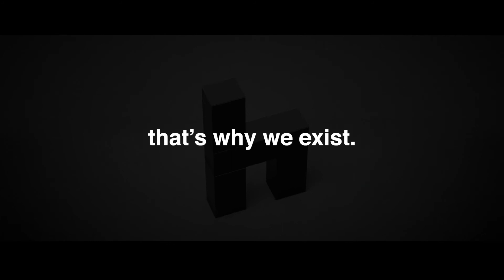Havas HK Showreel